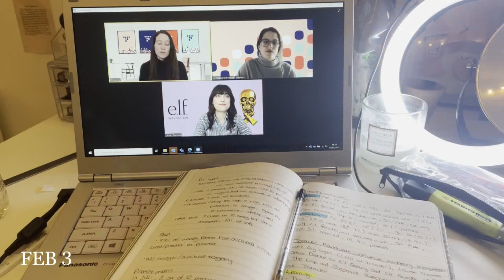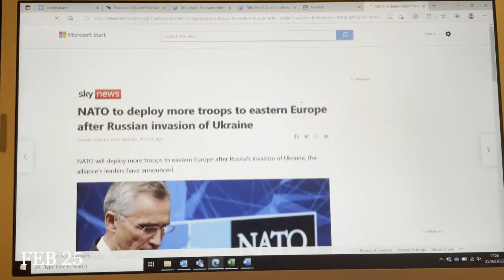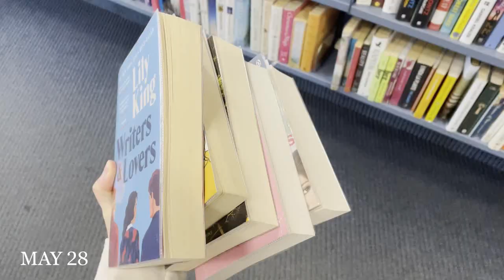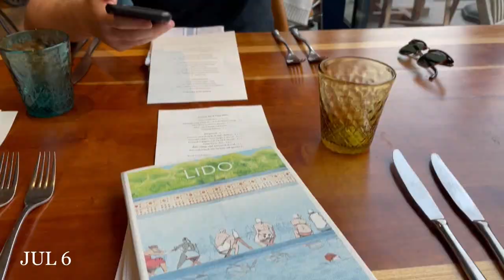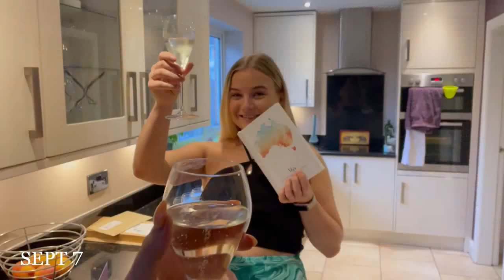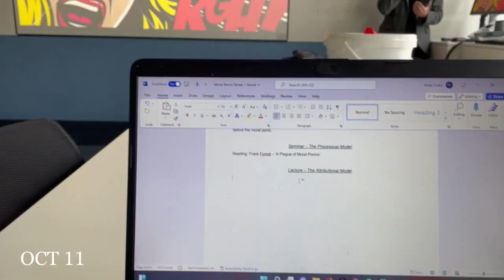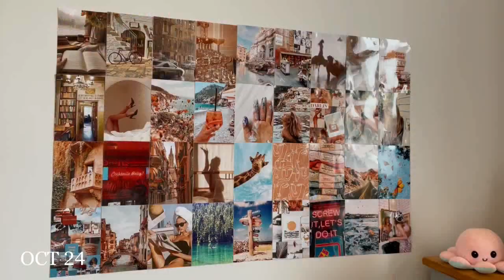One Second a Day 2022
One second (or a few) of every day of my 2022.

I can't wait to do this again for this year, there's lots in store! I also can't wait to actually keep up with editing and not leave it all to the end of the year...lessons were learnt.